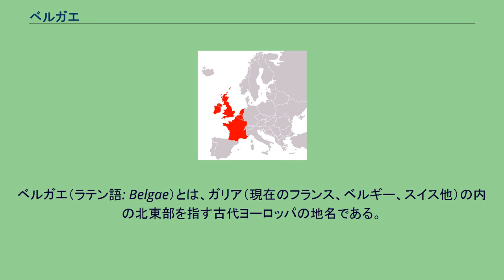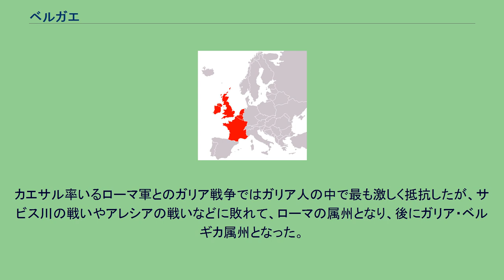ベルガエ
ベルガエ（ラテン語: Belgae）とは、ガリア（現在のフランス、ベルギー、スイス他）の内の北東部を指す古代ヨーロッパの地名である。
また、ベルガエに住む部族を総称してベルガエ人（ベルガエ族）と呼ぶ。
ライン川に面した地区であるため、元々はゲルマン系の部族とも考えられている。
なお、ベルギー王国はこのベルガエの故地より名称を得ている。
ガイウス・ユリウス・カエサルは自著「ガリア戦記」の中でガリアを3つの地区に分けており、ベルガエは北東部、アクィタニアを南西部、ベルガエとアクィタニアに挟まれた地区を「ガリア」（カエサルはケルタエ（Celtae）と呼ぶ）としている。
ゲルマン人の住む地区に近く、キンブリ族やテウトネス族の侵入を単独で撃退したように、ガリアの3地区の中でも最も勇猛であった。
ベルガエ人が ガリア系かゲルマン系にルーツを持つのかは、はっきりしない。
カエサルは「元々はゲルマン系で、ライン川を渡ってガリアへ住み着き、土着のガリア人を追い出した。」と記している。
ベルガエ人の一派でスエッシオネス族のディウィキアクスはブリタンニアにも影響力を及ぼしていたという。
カエサル率いるローマ軍とのガリア戦争ではガリア人の中で最も激しく抵抗したが、サビス川の戦いやアレシアの戦いなどに敗れて、ローマの属州となり、後にガリア・ベルギカ属州となった。